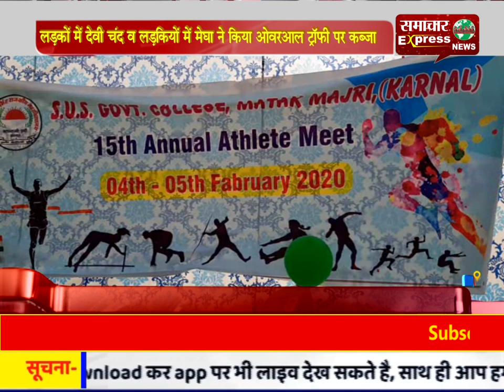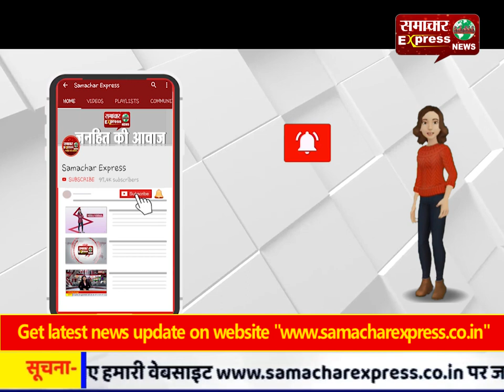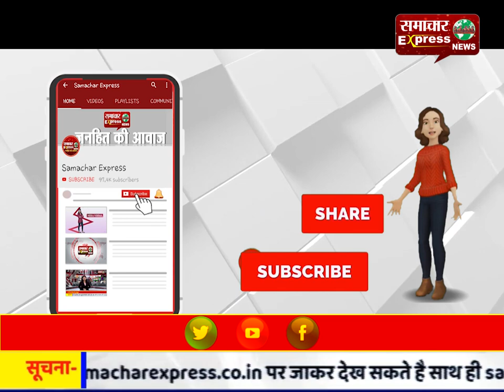खेलकूद प्रतियोगिता में लडक़ों में देवी चंद व लड़कियों में मेघा ने किया ओवरआल ट्रॉफी पर कब्जा